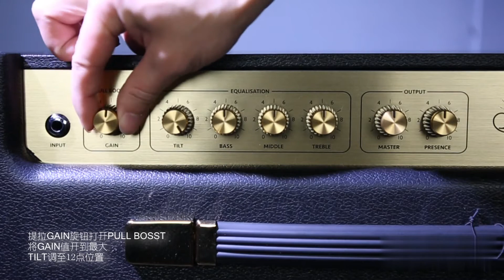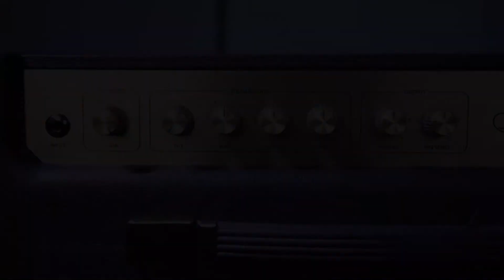Marshall Origin 20C Amp | Review